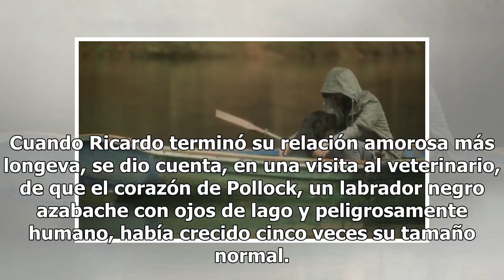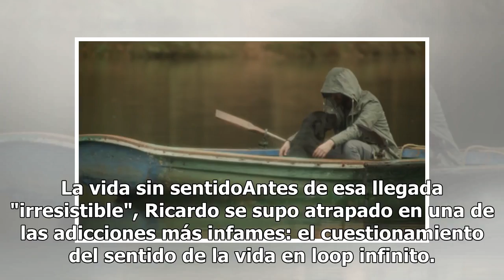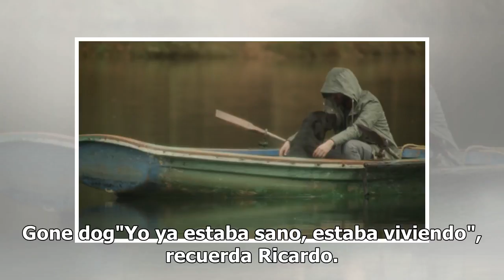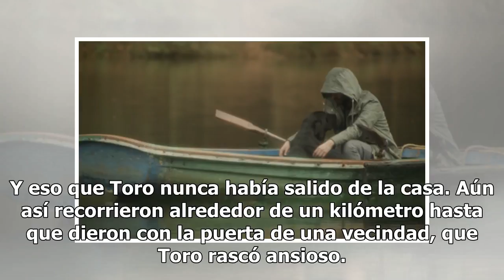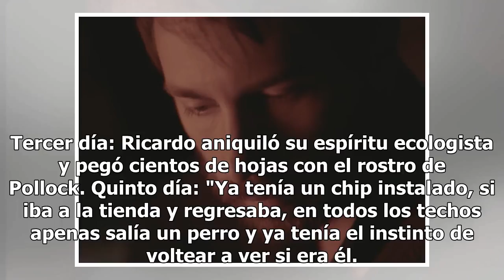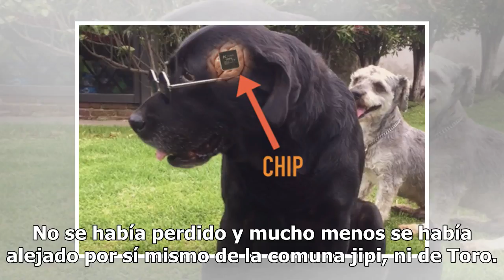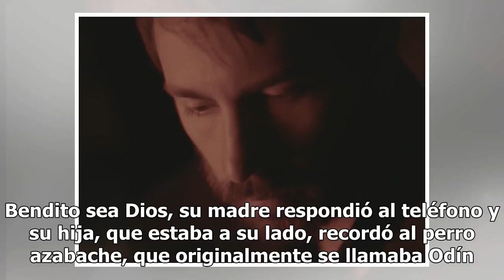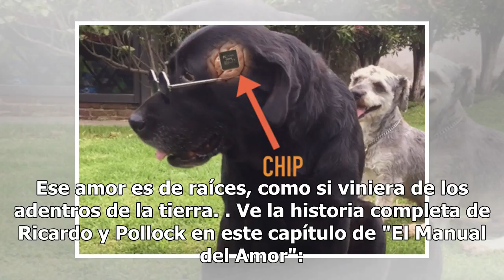"Supo regresar conmigo para salvarme de mis muertes": Crónica del secuestro de mi perro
Cuando Ricardo terminó su relación amorosa más longeva, se dio cuenta, en una visita al veterinario, de que el corazón de Pollock, un labrador negro azabache con ojos de lago y peligrosamente humano, había crecido cinco veces su tamaño normal. Hasta para eso, que debió ser un duelo estrictamente per...